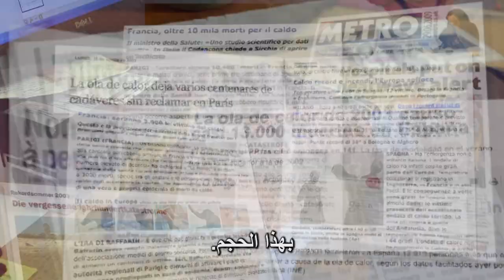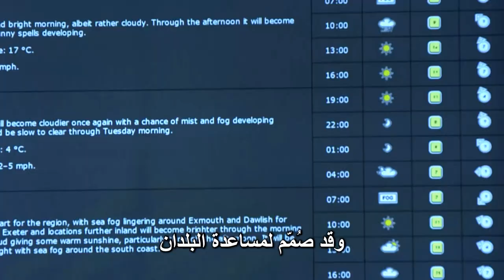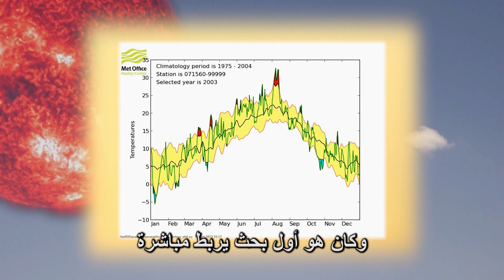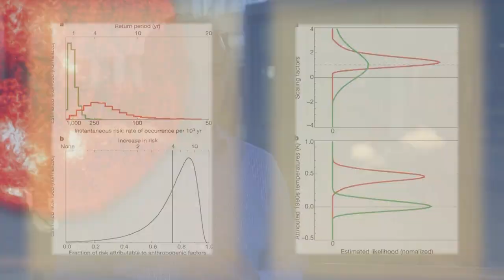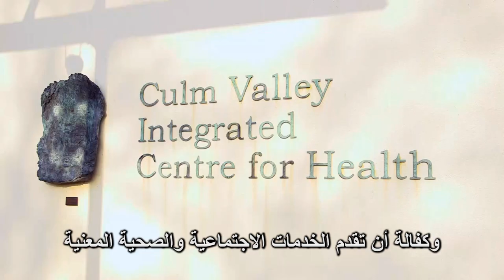Climate action in the UK - Services for public heatlh, العربية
Climate action in the UK - Services for public heatlh,